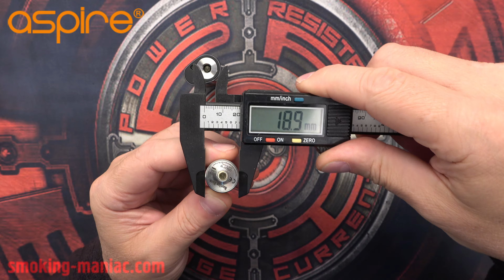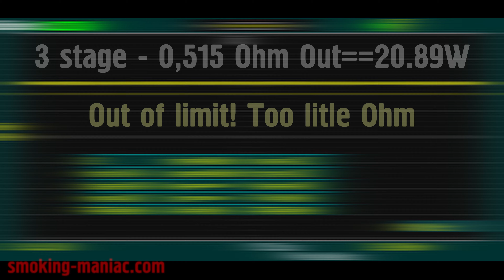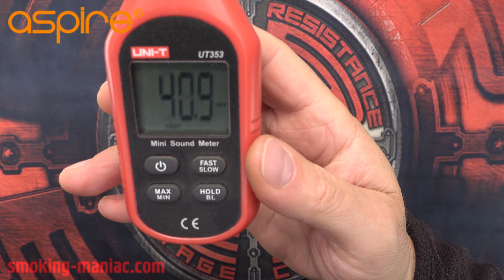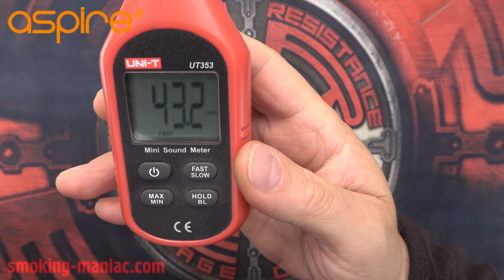Ревю на Zelos Nano kit by Aspire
Нано кит от Aspire, компактен комплект от мод и новия атомайзер Nautilus Nano. Батерия 1600 мАч, атомайзера е с регулиране на въздуха и готови глави, като стават за него и BVC главите. Много приятни разцветки на корпуса от алуминуй. Електрониката е с чипсета ASP. Благодарност към Aspire за предоставената мостра, очаквайте томболата.

Aspire nano kit, compact mod set and the new Nautilus Nano atomizer. Battery 1600 mAh, the atomizer has air regulation and works with ready-made heads, becoming for it and BVC heads. Very nice colors of the aluminum body. The electronics come with ASP chipsets.

Музика:
Deep Purple - Smoke On The Water (guitar cover)
Free Youtube Music - Shawl Paul